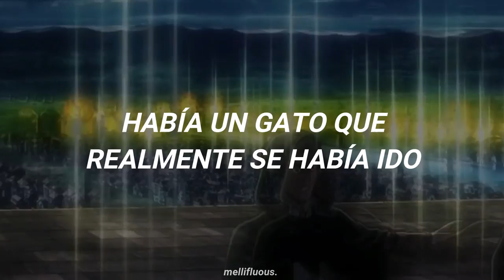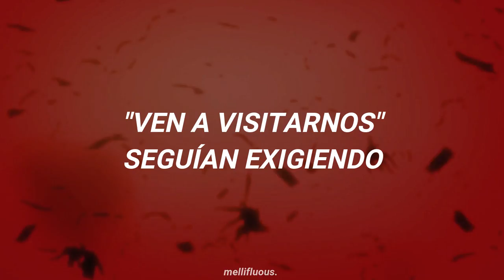Boney M. - Rasputin (Sub. Español) | Erwin Smith AMV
- - - - - - - - - - - - - - - - - - - - - - - - - ✧ﾟ･: *
rasputin
boney m
rasputin boney m
boney m rasputin amv
boney m rasputin amv sub español
boney m rasputin sub español
boney m rasputin en español
boney m rasputin subtitulada
boney m rasputin traducida al español
boney m rasputin subtitulada al español
boney m rasputin español
boney m rasputin letra
boney m rasputin letra en español
boney m rasputin lyrics
boney m rasputin audio
erwin smith snk
erwin smith aot
erwin smith tiktok
erwin smith amv
erwin smith attack on titan
erwin smith shingeki no kyojin